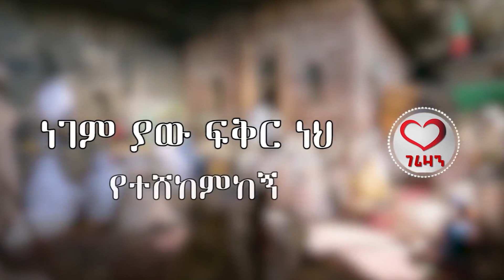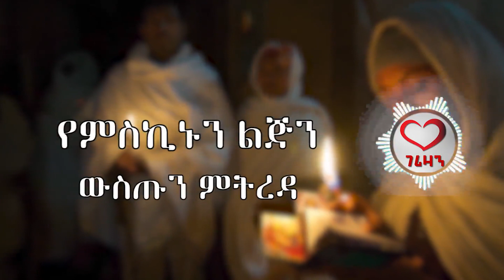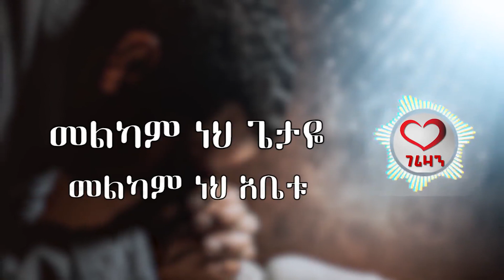"ታምነህ የማትከዳ" አዲስ መዝሙር። ቀሲስ አሸናፊ ገ/ማርያም። Kesis Ashenafi # 8